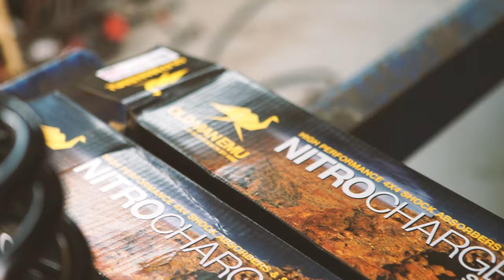Firma C.B. ONE, s.r.o. oslavuje tento rok 25 rokov nepretržite na trhu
Ďakujeme všetkým za priazeň a tešíme sa na ďalšie spolupráce.
Tím C.B. ONE, s.r.o.